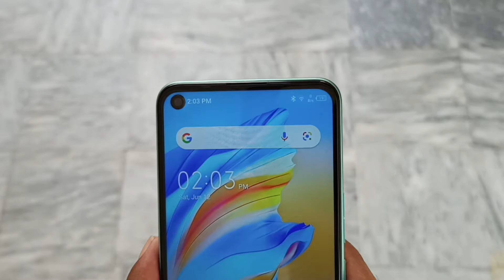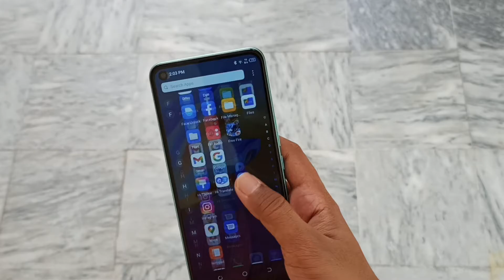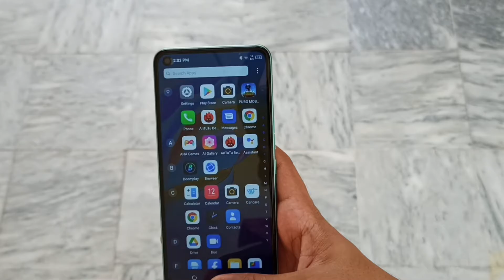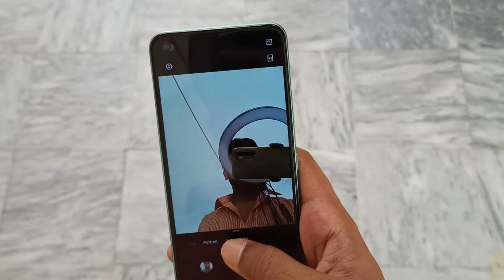Tecno Camon 17 Review - Should You BUY This! My Experience⚡🔥⚡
AOA,
This is Tecno Camon 17 review in Urdu. In this Tecno Camon 17 review, you will find Tecno Camon 17 camera review in detail, Tecno Camon 17 Battery review, Tecno Camon 17 design durability, and more.

Tecno Camon 17 Price in Pakistan: Rs. 24,999